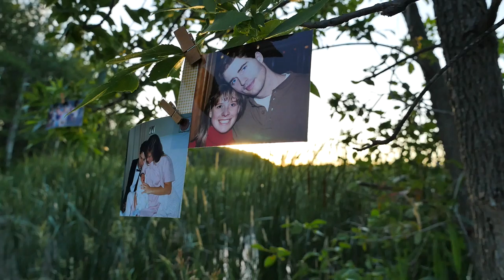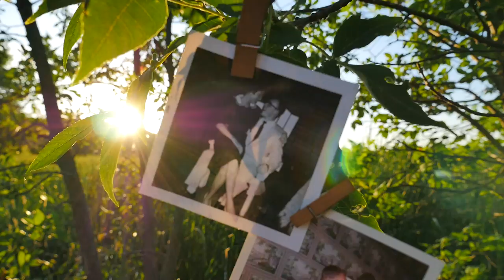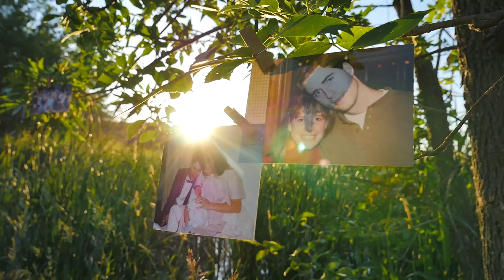Wedding Love Song | A Lifetime Full of Love by Harry & David Geist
Romantic piano wedding song with duet singers!

Music & Lyrics - Harry Geist
Produced by Steven C Anderson